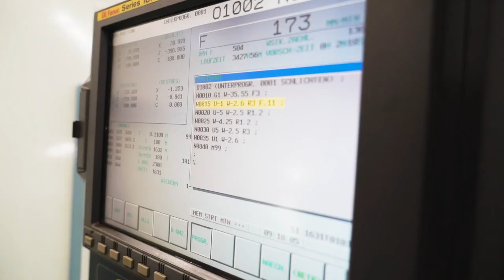Lehre als Produktionsmechaniker/-in EFZ bei Alder + Eisenhut AG